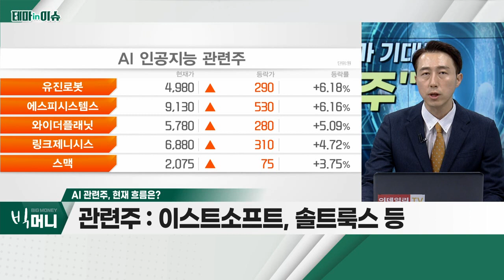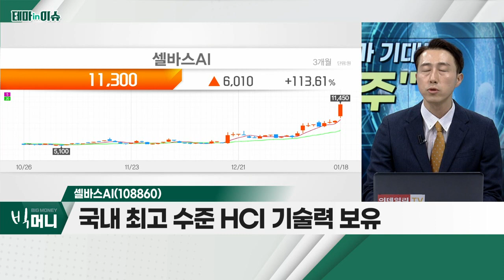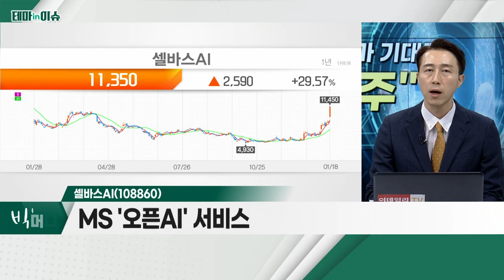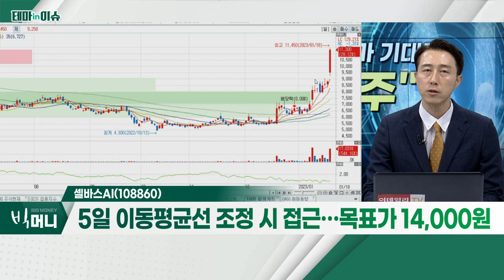셀바스AI(108860)... AI 관련주_테마IN이슈 (20230118)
AI 관련주
- 성장형 저평가ㆍ향후 풍부한 모멘텀 확보
- 모든 4차산업 섹터, 유기적으로 연결
- 관련주 : 셀바스AI, 오픈엣지테크놀로지, 이스트소프트, 솔트룩스 등

셀바스AI(108860)
- 국내 최고 수준 HCI 기술력 보유
- MS '오픈AI' 서비스 확대 및 정부 산업 AI 내재화
- 아이돌 디지털트윈 사업 추진 및 의료사업 협력 등
- '셀비노트', 국내 최고 수준 음성인식률